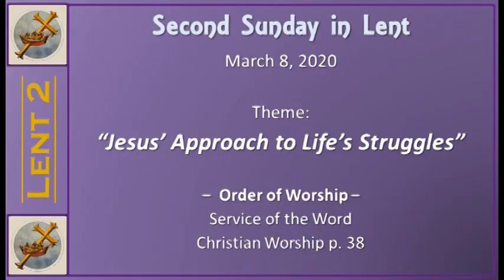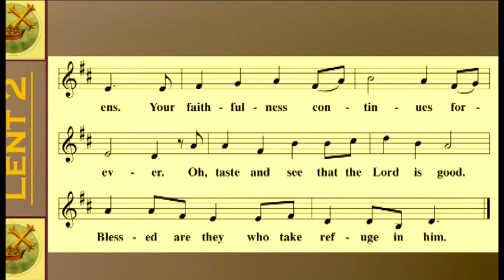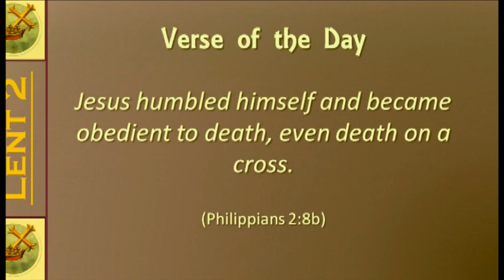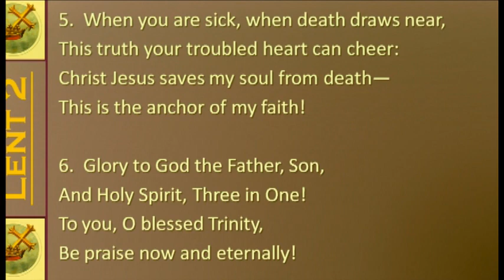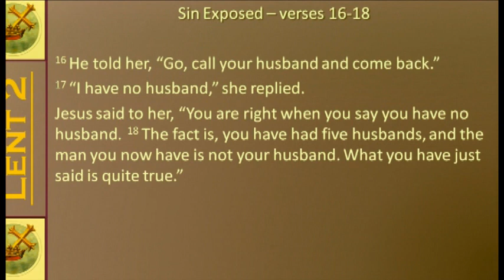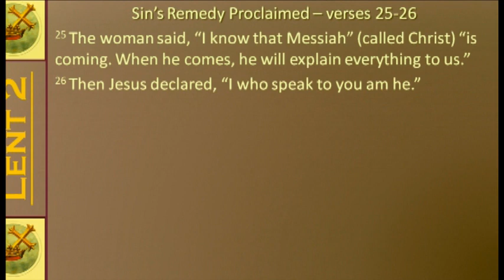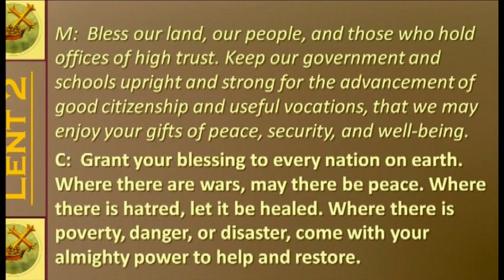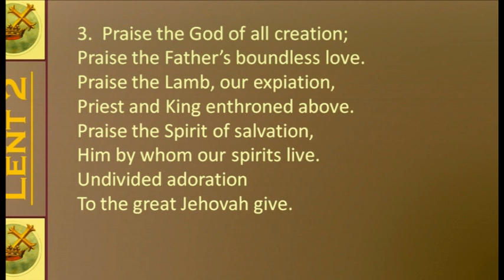Jesus’ Approach to Life’s Struggles - Service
2nd Sunday in Lent
March 8, 2020 Service
Pastor David Ernest